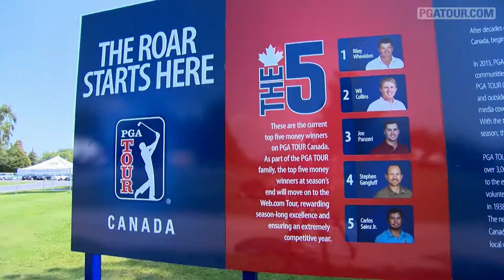Preview: Final 4 PGA TOUR Canada Events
The inaugural PGA TOUR Canada season comes to a close with four events in four weeks to decide who will finish in the Top-5 on the order of merit and earn a WEB.COM TOUR card.